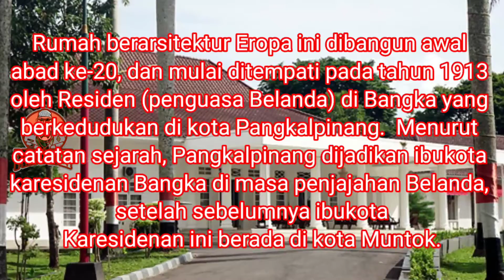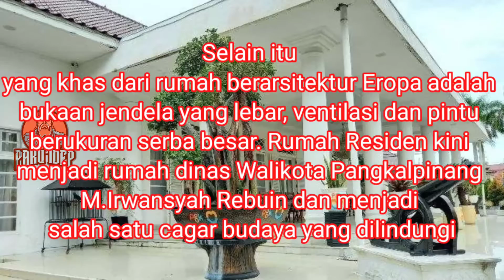RUMAH EKS RESIDEN BANGKA